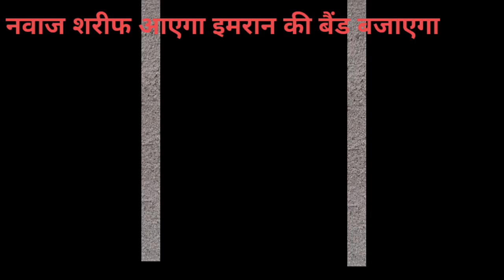America Se Aai इमदाद पाक Economy थी,Latest Debate On Pak Media On India, One World Hindi,